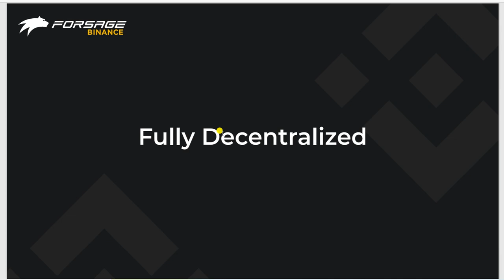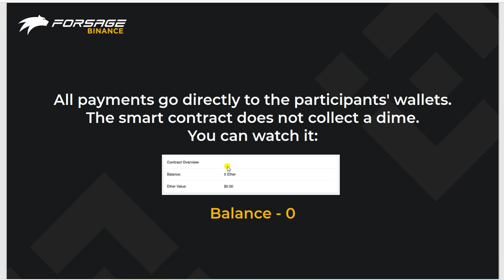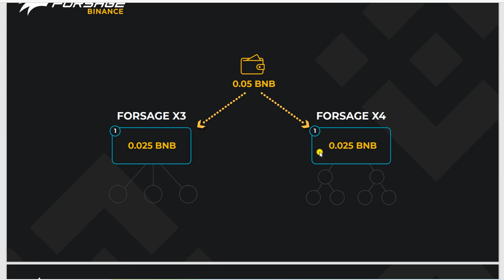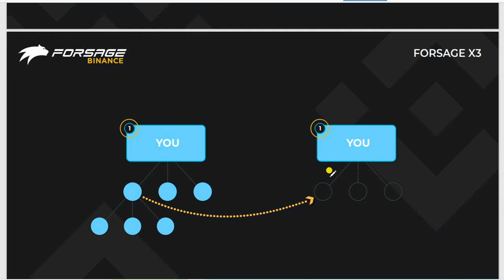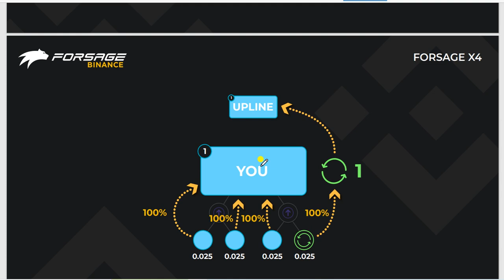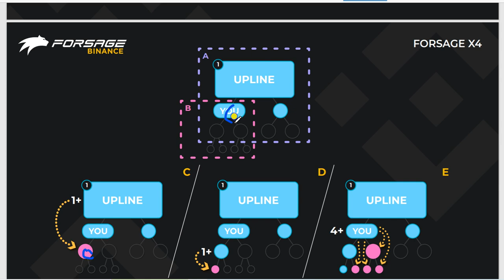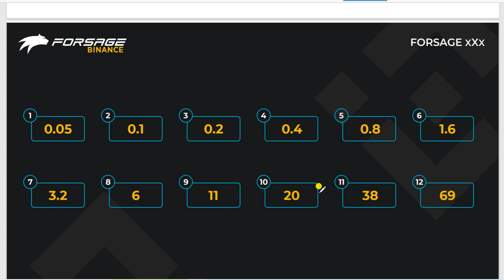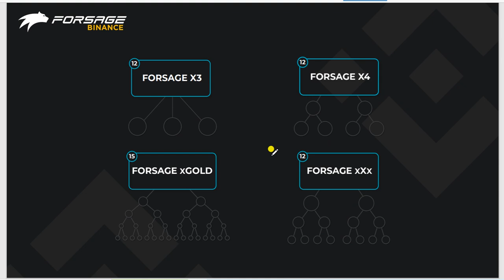Forsage BNB Full Plan Hindi | 0.05 BNB लगाके 500 BNB कमाए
Kumawat mlm

आपका अपना भाई का चैनल है

Join new Forsage Update